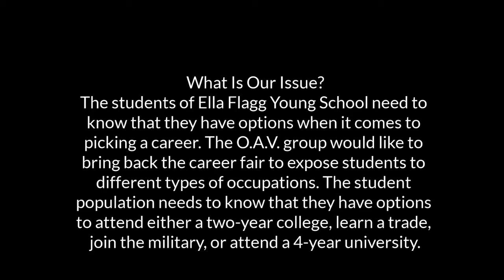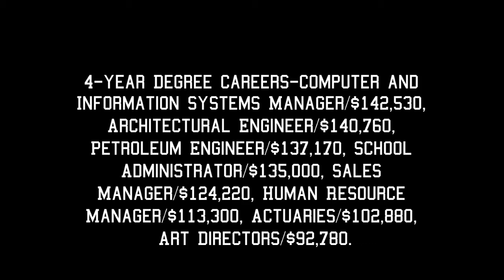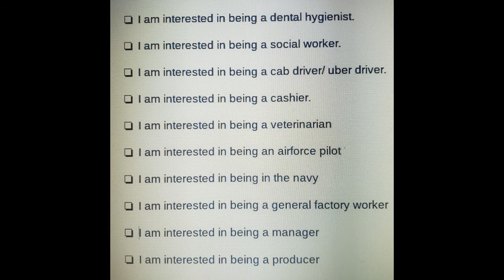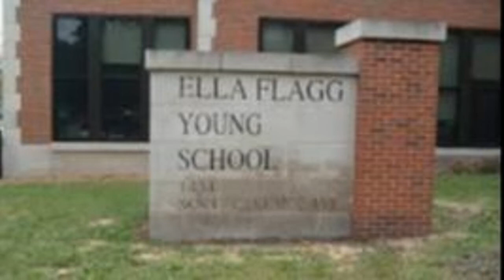OAV Ella Flagg Young Elementary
Eighth-grade OAV students from Chicago Public Schools Ella Flagg Young collected data and brought back a career fair to their school. Learn more from their project video.